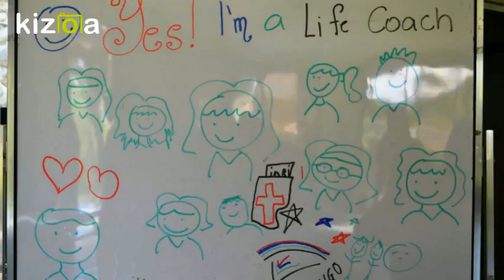Kizoa Video Editor - Movie Maker: T. Dotty